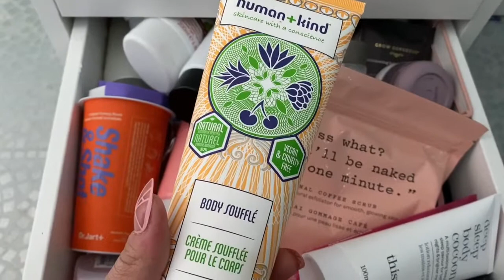My Makeup Collection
Hello!

A 💕